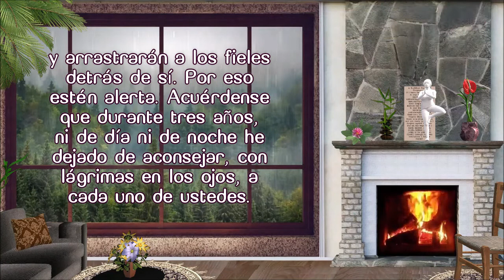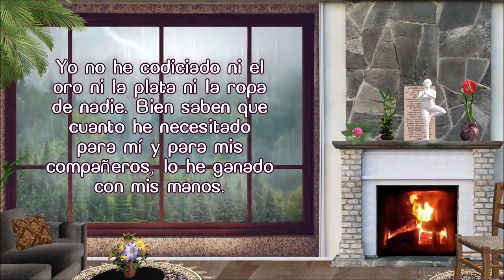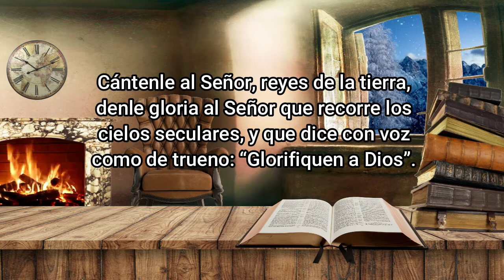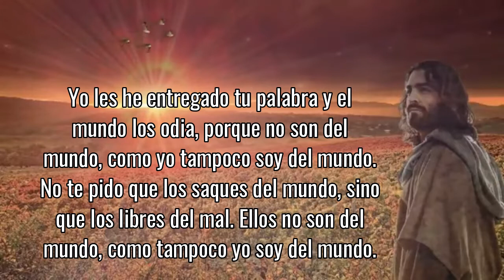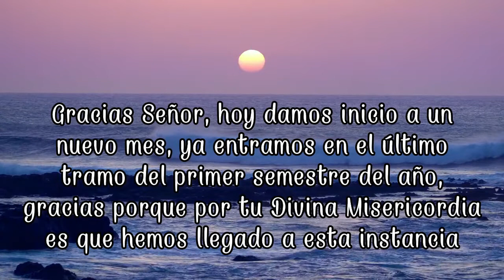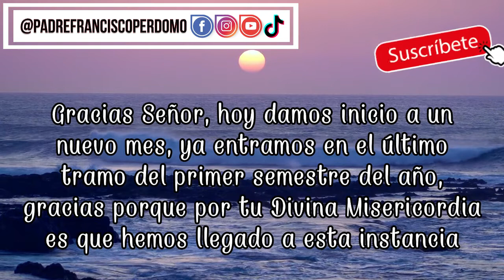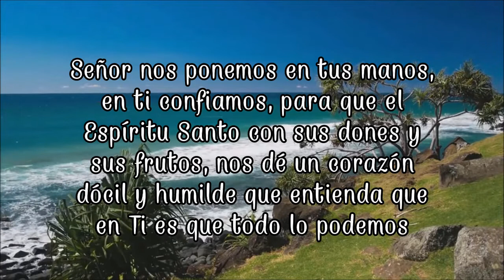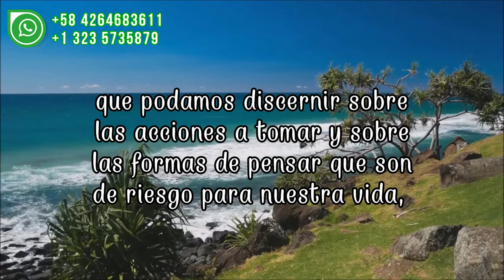LA PALABRA DE DIOS EN FAMILIA/Lecturas de la MISA. Hoy Miércoles 01-06-2022/ Padre Francisco Perdomo